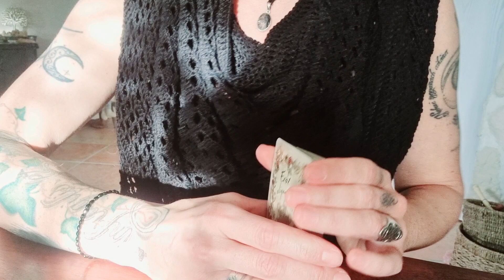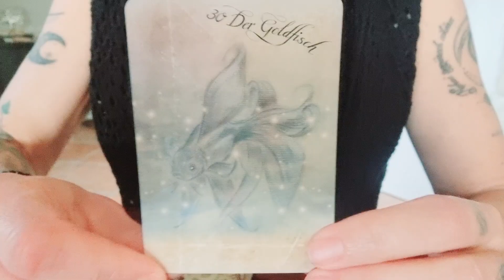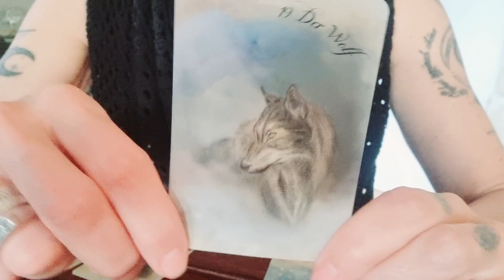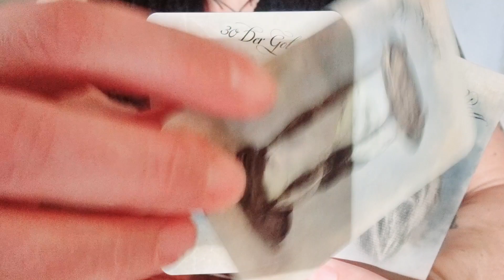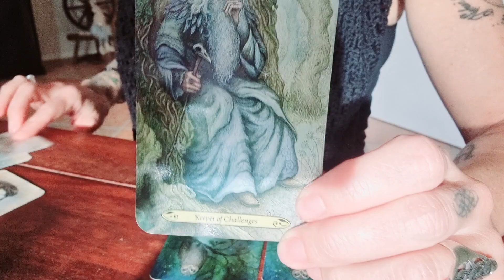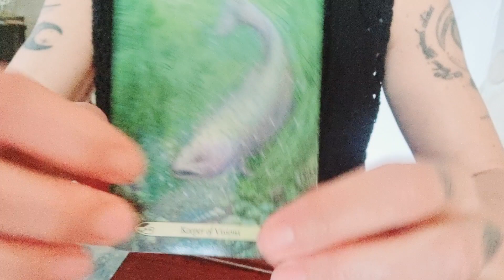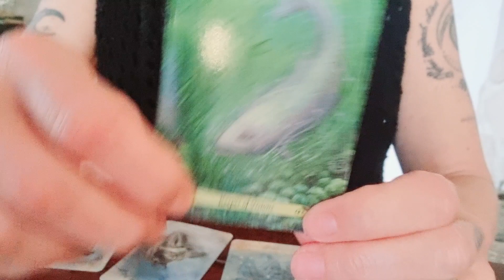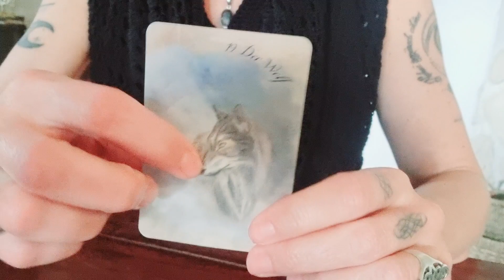Gemeinsam durch die Raunächte 🤎⭐️💫 - 8. Raunacht ⏳️❤️🐺💌🕊 - Monatsorakel August 2023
8. Raunacht - August  2023

Der Wolf - das kann JEMAND sein oder du selbst - ist VOLL im "Gefühlsprozess"! Er schaut seine Gefühle an und denkt möglicherweise darüber nach, sie zu kommunizieren oder grundsätzlich in die Kommunikation zu gehen!

AN'ANASHA, Yonanda 🤍🕊

oder

BIC GENODEF1HUE
Christina Rancke